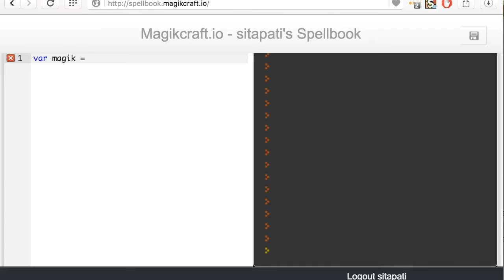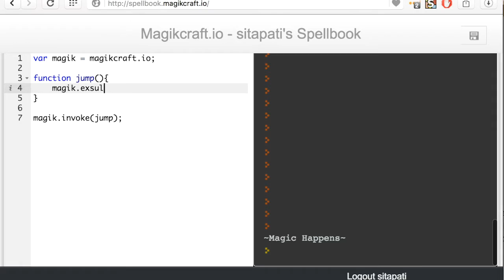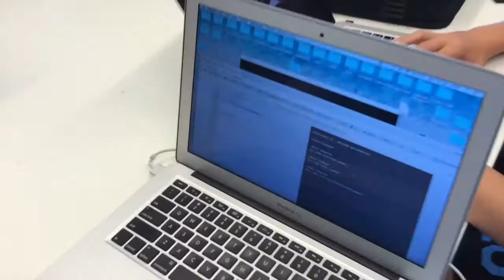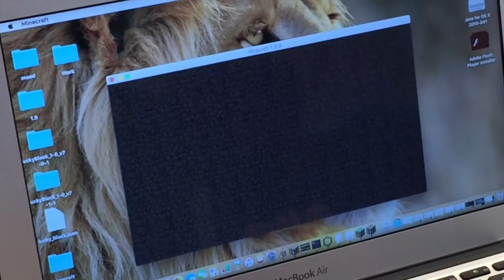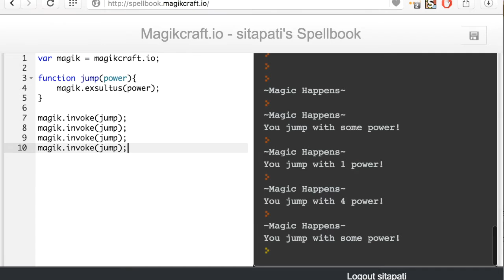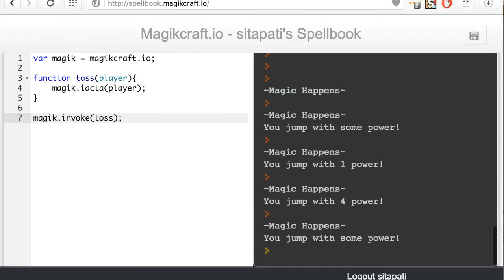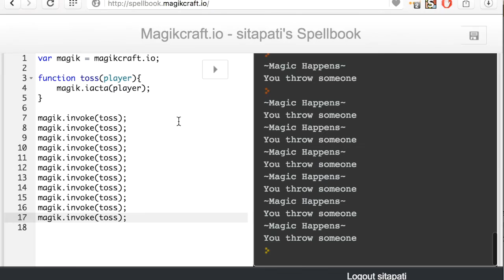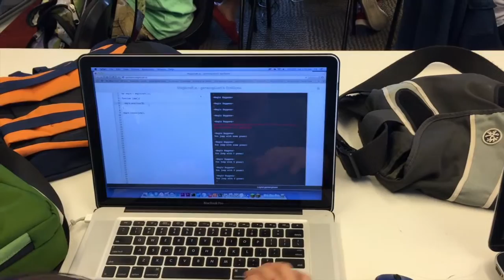Magikcraft.io MVP - 7 May, 2016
This is the Magikcraft.io MVP produced by the Iteration 10 sprint, delivered live at CoderDojo Brisbane on Saturday 7 May, 2016.

Magikcraft.io is a platform for teaching kids to code in JavaScript using Minecraft. Magikcraft.io aligns kids' natural passion for playing Minecraft with parents' and programmers' desire to teach a new generation the vital life skill of computer programming.

Built with love in Brisbane, Australia.